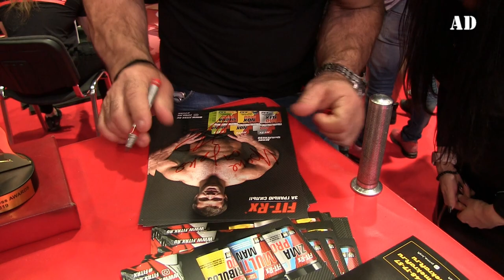CYPLENKOV SHARKOV KOKLYAEV SN PRO HIGHLIGHTS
Denis Tsyplenkov (Cyplenkov), Andrey Sharkaov, Mikhail koklyaev exhibition of sports nutrition Sn Pro (SNPRO) Moscow 10 November 2019. Exhibition of sports nutrition, in the air flies testosterone, armwrestling, powerlifting, fitness, bodybuilding many famous athletes, as well as power competitions.